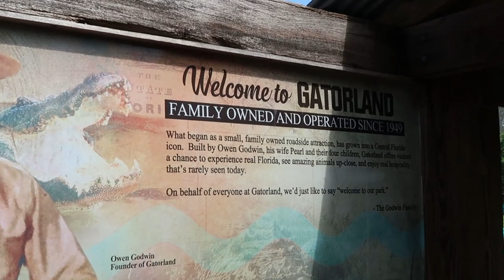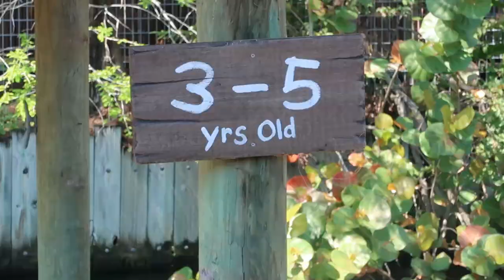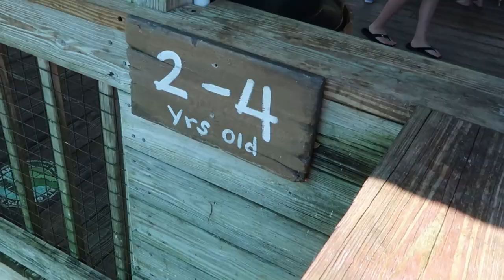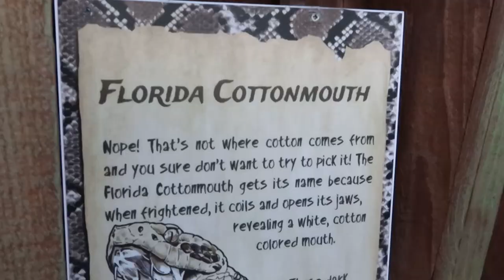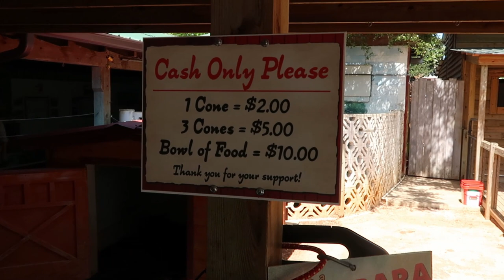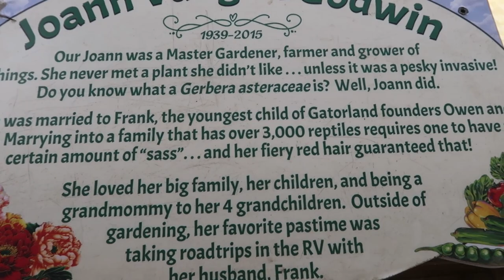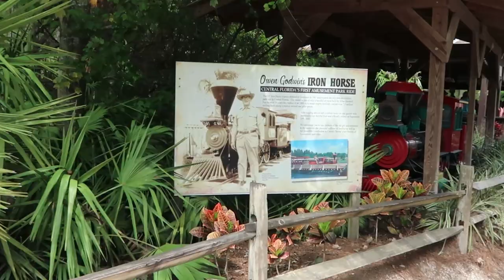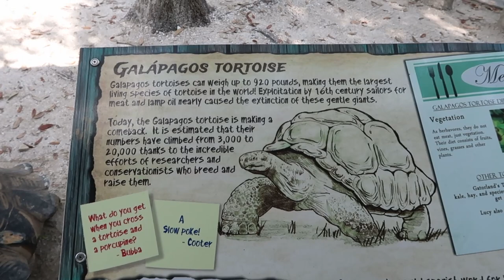Gatorland Orlando Full Tour & Review | We Fed the Gators & More! May 2022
Hey friends and family! It’s seriously such a fun outing for the whole family! Make today awesome!

- To continue to bring you the Magic please check out our Facebook group and Instagram. Links for both are down below or feel free to send an email! That will be down below as well.
- Also if you would like to bring the Magic even closer I will also add a link to our PayPal down below. It will help bring more livestreams and vlogs to come however it’s certainly not required at all. We love you guys!

Sabol Family Vlogs
4327 south highway 27
Box 220